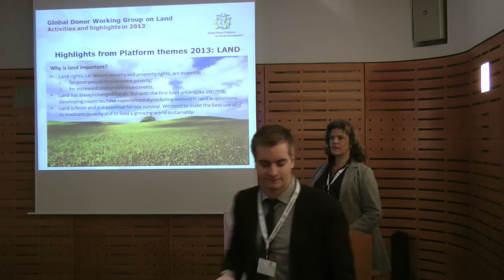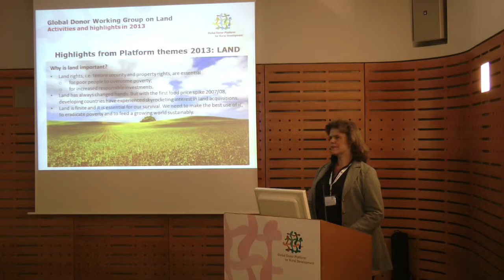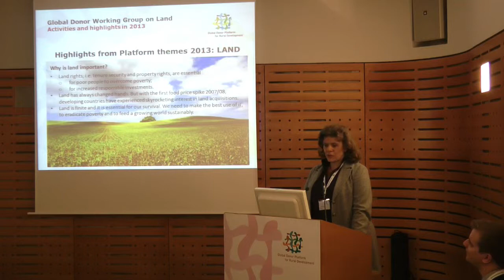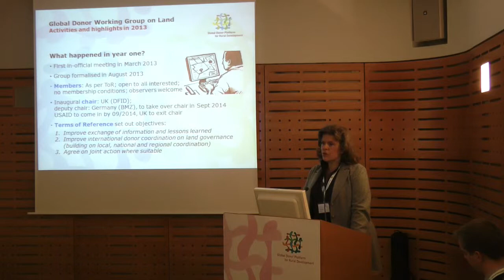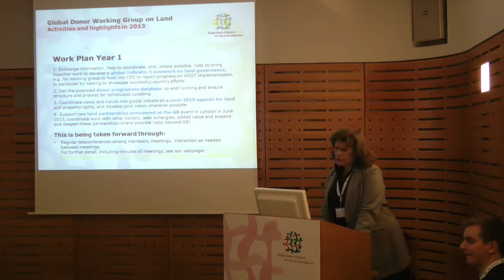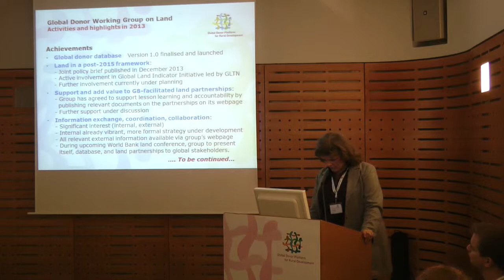Paris AGA day 2__ Iris Krebber on Global Donor Group on Land -- Highlights 2013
Recently, land acquisitions in developing countries have skyrocketed. This dynamic gained momentum for donors to come together as the Global Donor Group on Land around land tenure issues. Iris Krebber, Food Security and Land Advisor at DFID, shows how the Land group was re-established in 2013 and its main achievements and future projects.